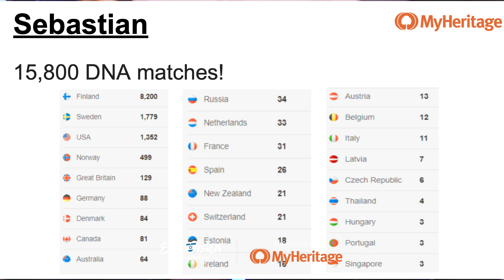Darude & Sebastian Rejman DNA Reveal | MyHeritage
Darude and Sebastian Rejman from Finland learn their MyHeritageDNA results inside the Eurovision 2019 press centre.

Thank you to our partners at MyHeritage. You can order their limited edition Eurovision-themed DNA kits